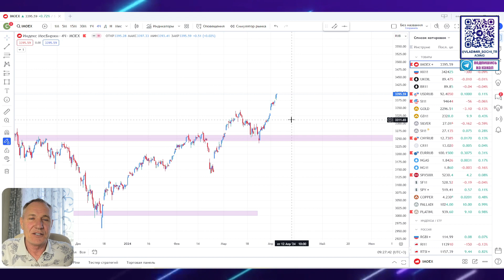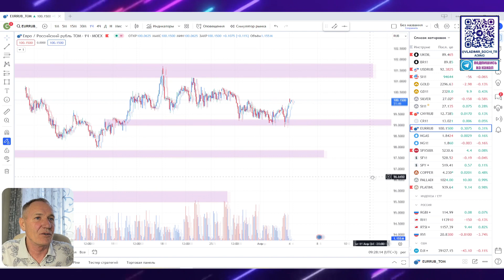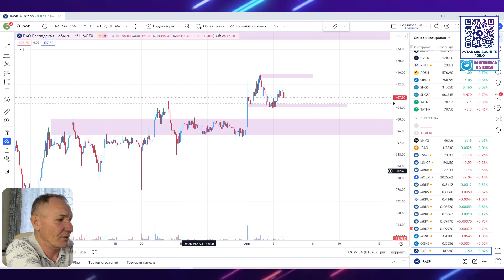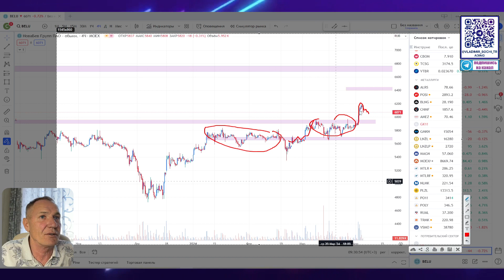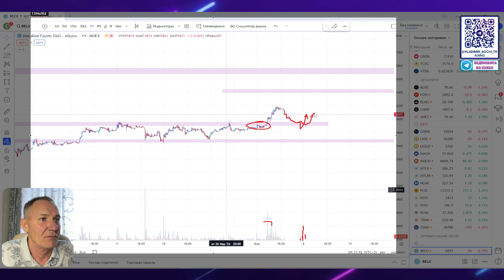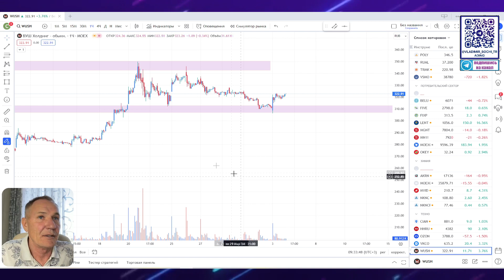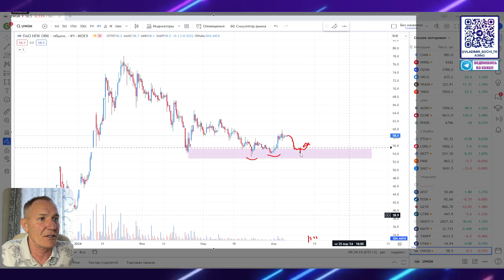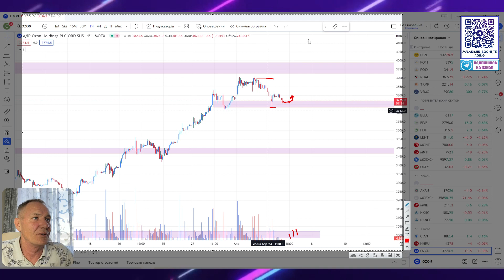Трейдинг. Торговые идеи и точки входа на 04.04.2024г. профессиональный трейдер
В утреннем обзоре рынка показываю точки входа и объясняю простым языком, при каких сценариях буду принимать торговые решения на криптовалюты, акции, фьючерсы.